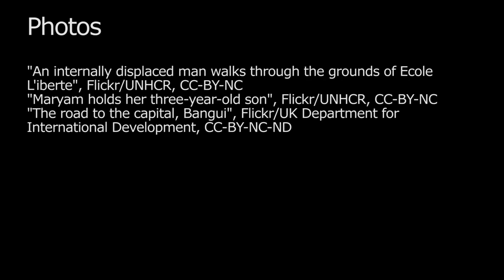The Central African Crisis: A Spreading War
Crisis Group's Project Director for Central Africa, Thierry Vircoulon, discusses the risk to regional security posed by violence in the Central African Republic.